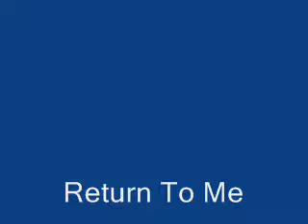Return To Me